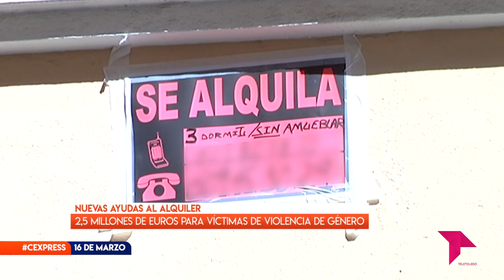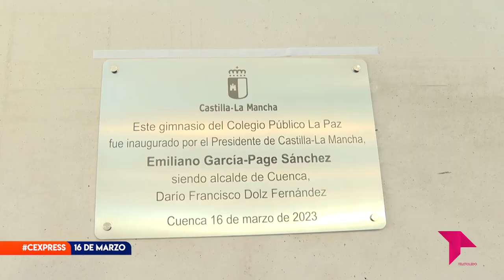CONECTAMOS EXPRESS 16 DE MARZO DE 2023